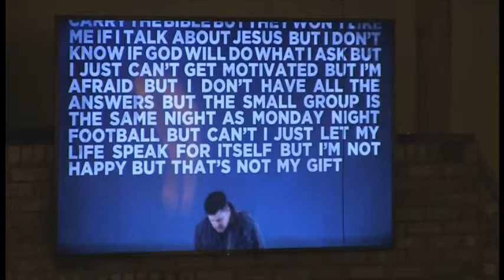01-27-29 FBC Alexandria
Luke 9:57-62
A Costly Call